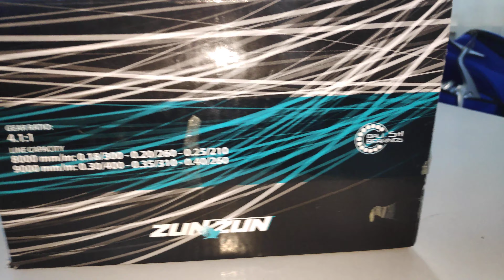zun zun Black pool 8000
المرجو الإشتراك في القناة ليصلك كل جديد